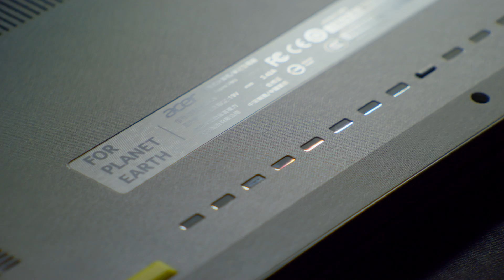Project Humanity: Recreate | Acer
Learn what steps our team took to create our new eco-friendly laptop while balancing durability, rigidity, and aesthetics.